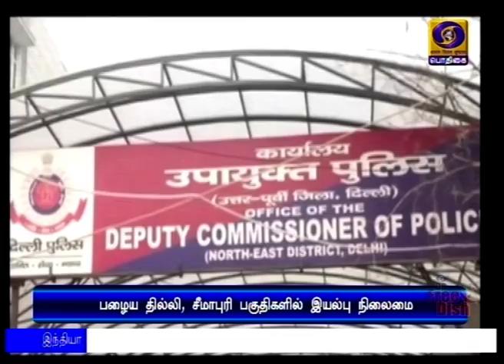புதுதில்லியில் இயல்பு நிலை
புதுதில்லியில் புதிய குடியுரிமை சட்டத்துக்கு எதிரான ஆர்ப்பாட்டங்களின்போது வன்முறை பாதித்த பகுதிகளில் நிலவரம் இயல்பு நிலை திரும்பியுள்ளது - தில்லி காவல்துறை.